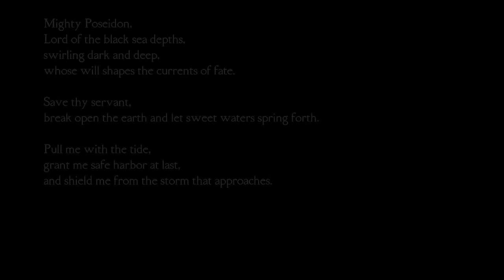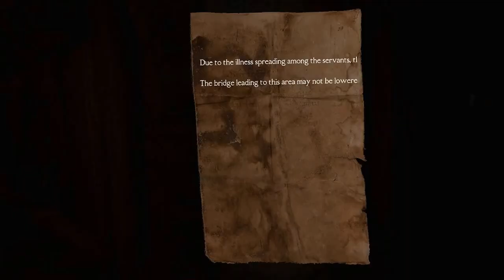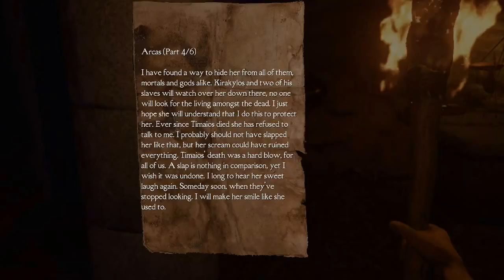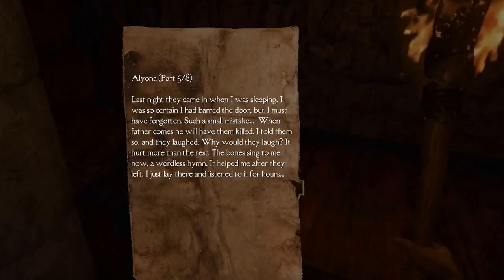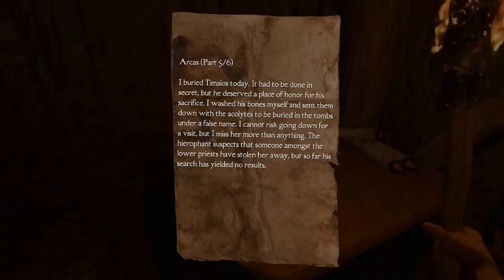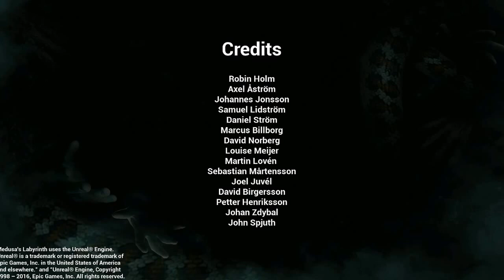Medusa's Labrinth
a Free to play game on steam. Is actually pretty fun but i think i should have tried to shoot the monster instead of running away but its whatever. i will be trying to post some new game play tomorrow.